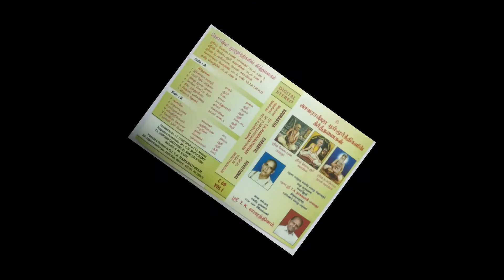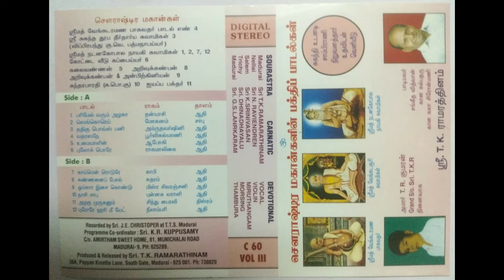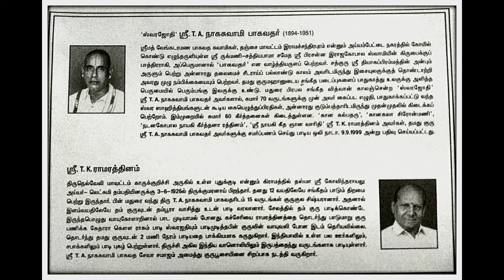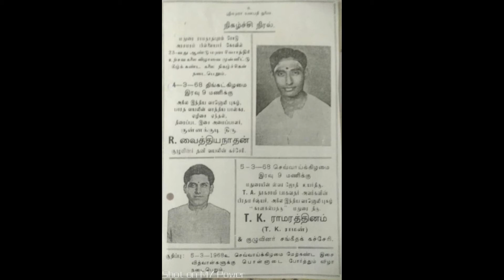T.K.Ramarathinam - Gavare Harik Gavare - Abheri - Adi - Natana Gopala Nayagi Swamigal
Gavare Harik Gavare Keerthanai (Sourashtra), composed by Sriman Natana Gopala Nayagi Swamigal, tuned and performed by 'Ganakalpataru' Sri T.K.Ramarathinam (Madurai).